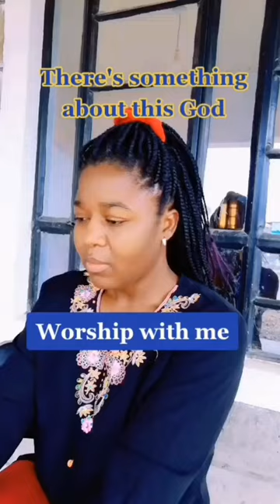There's something about this God that makes me to love Him Fr Maxinum Nwoliza